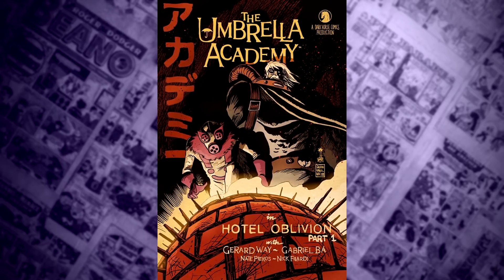O FUTURO DE THE UMBRELLA ACADEMY EM "HOTEL OBLIVION" | HISTÓRIA COMPLETA DOS QUADRINHOS (Parte 03)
No vídeo de hoje, Léo traz a HISTÓRIA COMPLETA do terceiro volume de The Umbrella Academy: HOTEL OBLIVION! E finalmente chegamos no final dessa série de vídeos, nessa estranha história que trouxe mais perguntas que respostas, e que bagunçou ainda mais nossas teorias para o futuro! O importante é que agora, tanto na série quantos nos quadrinhos, temos que responder uma mesma pergunta: O QUE É A ACADEMIA SPARROW?

x
_você gostou do vídeo? Deixa também aquele like 👍🏽 ali em cima pra ajudar o canal a crescer e continuar produzindo cada vez mais conteúdo legal!

x

x

Se você também é louco por cultura pop está no lugar certo! Aqui no Toga Voadora nós falamos de séries, filmes, quadrinhos, animações e livros, tudo com bom humor e consciência.